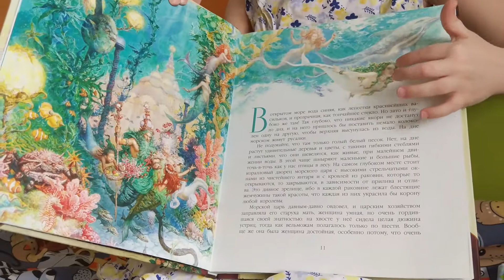Ханс Кристиан Андерсен «Русалочка»